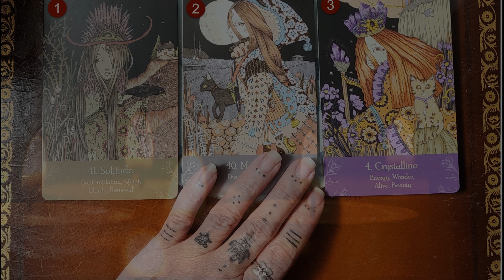Draw 9 25 2023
The Reveal:

1. Solitude👤

Reach within yourself and find that place where solitude and contentment reside. Welcome the peace of coming to terms with who you are and where you will be. Clarity is at the heart of your days. Focus and welcome the change.

2. Manifest🐈‍⬛

Focus and intent; it is the way to get the job done. As we watch the days grow shorter and the nights longer, now is the time to focus on your dream work. Look within to fully understand what is outside.

3. Crystalline🐦

The energy around you is growing with happiness and joy. Water those seeds and welcome the change that is coming. You deserve to live in happiness. Feel alive and flourish in the wonder of nature and positive energy.

This deck is the "Universal Folk Oracle" by Anita Inverarity